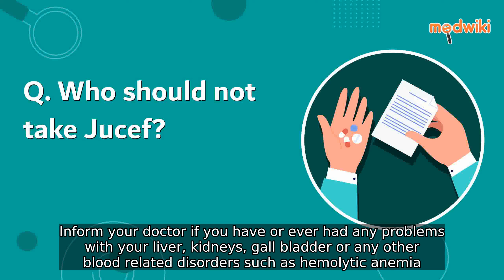FAQ. Who should not take Jucef?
Jucef should not be prescribed to people who are allergic to Jucef or any of its ingredients. Inform your doctor if you have or ever had any problems with your liver, kidneys, gall bladder or any other blood related disorders such as hemolytic anemia. If you are pregnant, breastfeeding or if you are planning a baby, do not take Jucef without consulting your doctor to avoid any harmful effects on the baby. Let your doctor know about all the other medicines you are taking because they may affect, or be affected by, this medicine.